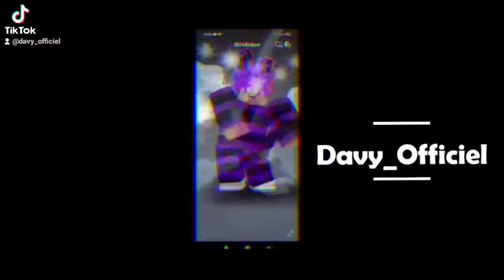je joue au jeu d'horreur Evil nurse ( partie 2 )